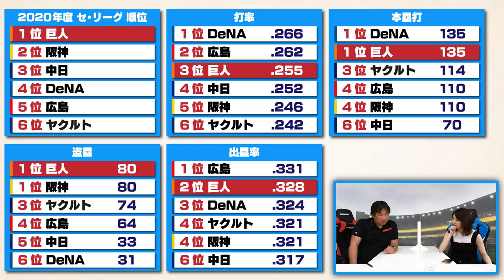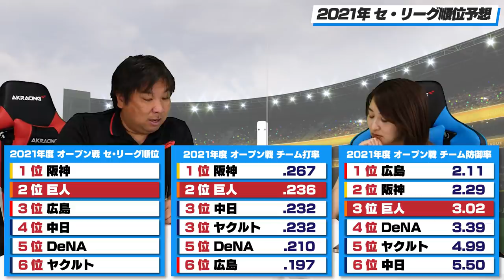遂に開幕！データではあのチームがAクラス予想！里崎・袴田・データの【セリーグ順位予想】を発表します。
■パ・リーグ順位予想

2006WBC優勝！ベストナイン！ 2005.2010ロッテ日本一！